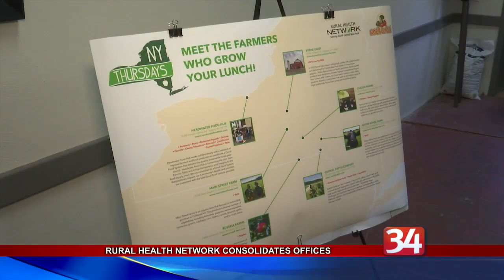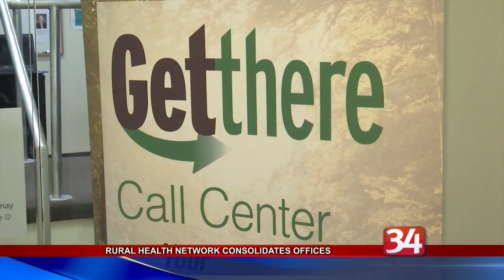Rural Health Network holds Open House